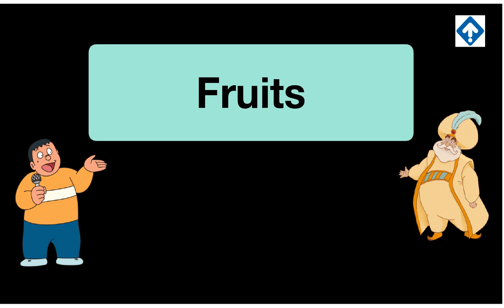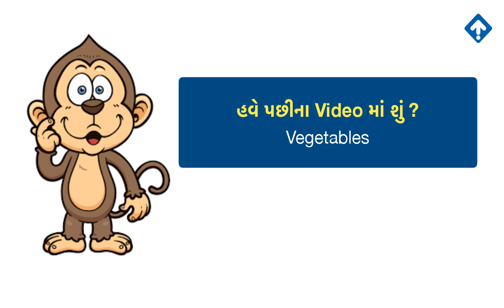Fruits | Jr.KG |Sr.KG | Balmandir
Class 12 Physics (L-1),STD-10 English,Maths,Physics,Social Science, English,NEET,Chemistry,
Biology
JEE ,NEET, JEE-Advance Preparation

Download Effort institute app